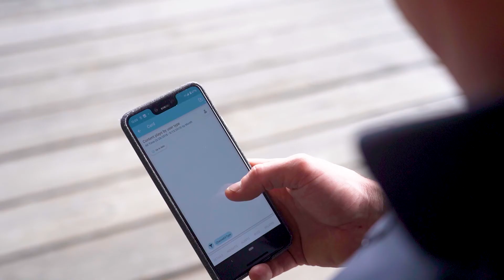OVO uses data to drive a competitive new business model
An interview with Matt Jones, CEO of OVO, on how harnessing data created a hybrid business model from two failing industries as a broadcaster and telco service.